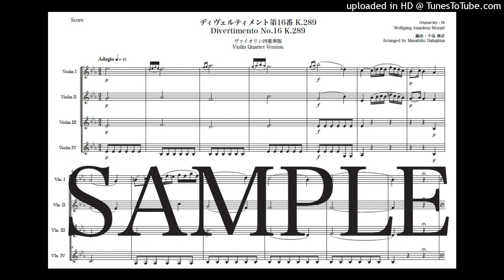モーツァルト「ディヴェルティメント第16番 K.289」ヴァイオリン四重奏版（編曲：中島雅彦）